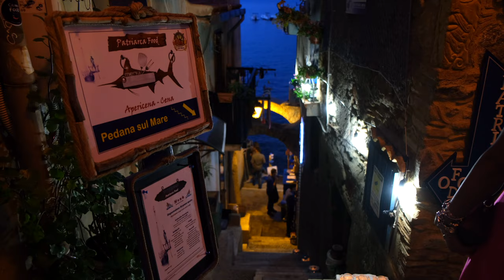L'Italie du sud en 4K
🇮🇹Envie de Dolce vita? Voyagez en 4K à travers l'Italie du sud. De Rome à Palerme en passant par Pompéi, Tropea, la Calabre et enfin la Sicile.
Le tout filmé avec :
📸Fujifilm XT30 18-55mm et 70-300mm.
🚁Drone Mavic Mini et Mini 2

🇮🇹Voglia di Dolce vita? Viaggia in 4K attraverso il sud Italia. Da Roma a Palermo passando per Pompei, Tropea, Calabria e infine Sicilia.

Tutto girato con:
📸Fujifilm XT30 18-55 mm e 70-300 mm.
🚁Drone Mavic Mini e Mini 2
🎥Gopro eroe 8
📽Dji Ronin SC Stabilizzatore

🇮🇹Fancy some Dolce vita? Travel in 4K through southern Italy. From Rome to Palermo via Pompeii, Tropea, Calabria and finally Sicily.
All filmed with:
📸Fujifilm XT30 18-55mm and 70-300mm.
🚁Drone Mavic Mini and Mini 2
🎥Gopro hero 8
📽Dji Ronin SC Gimball